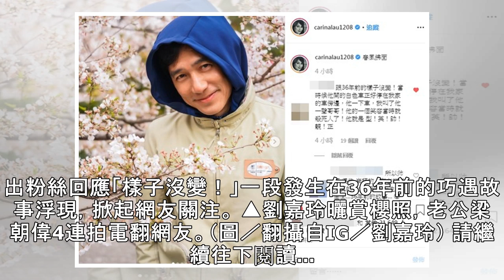梁朝偉賞櫻「愛的視角」看老婆閃爆！ 電眼勾出36年粉絲：他停車在我旁邊